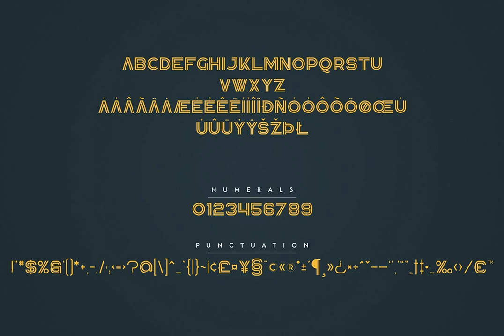Republiko Font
Download Republiko Font at YouWorkForThem

Republiko - Display Typeface - 4 styles.

Repubiko is bold, clean typeface with 4 styles and multilingual support. It's a very versatile font that works great in large and small sizes.

Republiko is perfect for branding projects, home-ware designs, product packaging, magazine headers - or simply as a stylish text overlay to any background image.

- Uppercase, numeral, punctuation & Symbol

- Republiko Regular (OTF)

- Republiko Outline One (OTF)

- Republiko Outline Two (OTF)

- Republiko Outline Three (OTF)

- Multilingual support